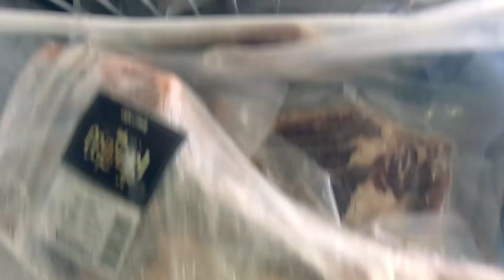นิลมังกร The Reality EP. 1 [3/4]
สุดยอดรายการเรียลลิตี้ที่จะพาตามติดชีวิตผู้ประกอบการ SMEs Startup ในระดับภูมิภาค จากทั่วประเทศและจะได้เห็นการนำนวัตกรรมมาต่อยอดธุรกิจของพวกเขาเหล่านี้

ทีมใดจะเป็น นิลมังกร ตัวแรกในประเทศไทย พร้อมกับคว้าเงินสนับสนุนธุรกิจกว่า 2,000,000 บาทและมีโอกาสพาธุรกิจให้ก้าวไกลสู่ระดับโลก มาร่วมลุ้นและติดตามกัน